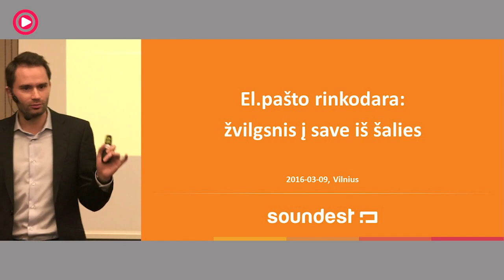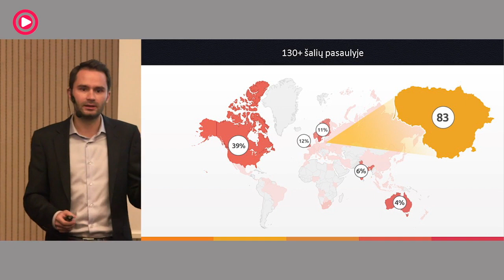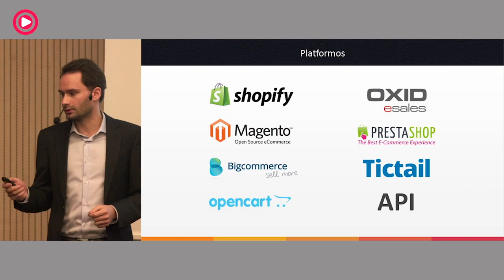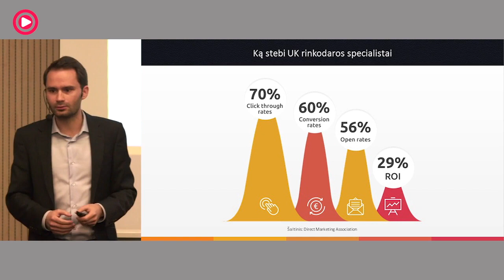RYTIS LAURINAVIČIUS - El.pašto rinkodara: žvilgsnis į save iš šalies